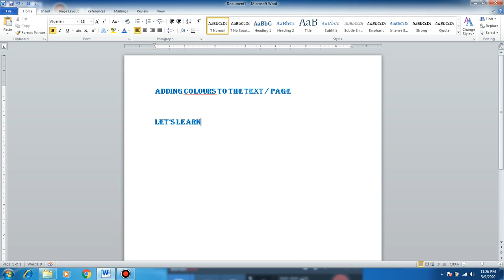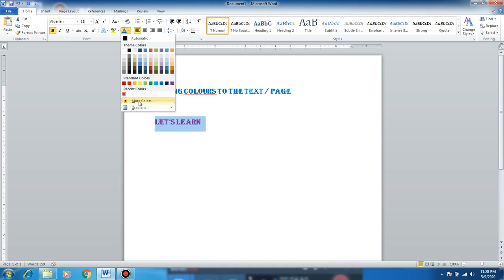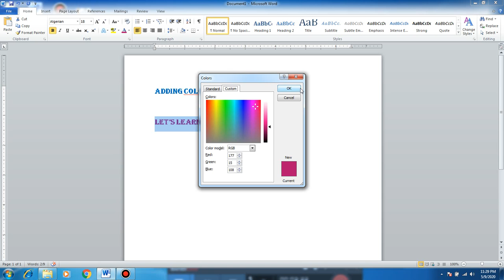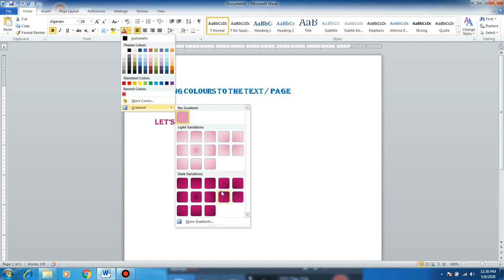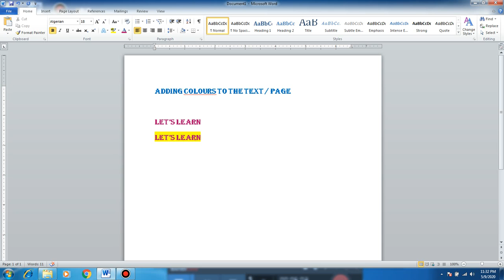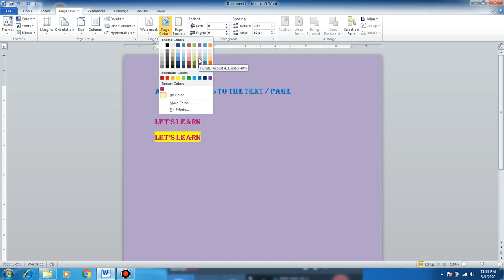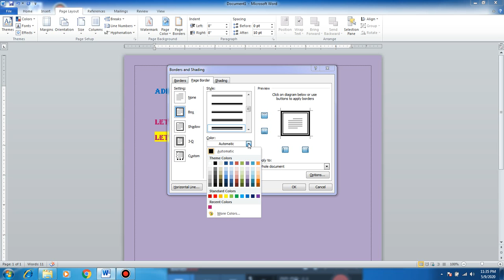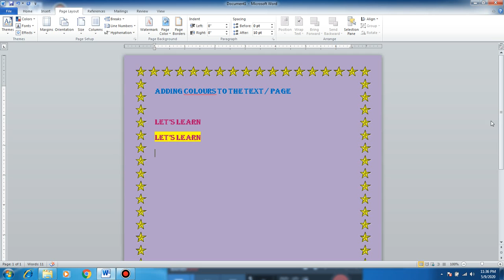How to apply font colors, page colors and page border in ms-word urdu/hindi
Hi everyone,
This video enables you to apply font colour, page colour, page border options in ms-word. These options allows you to design your page using different colour and border line options.
Try these methods of writing a formula in ms-word.
Tell me in comment section how much helpful they are for u

This video will be a great help if u need to make a list of items